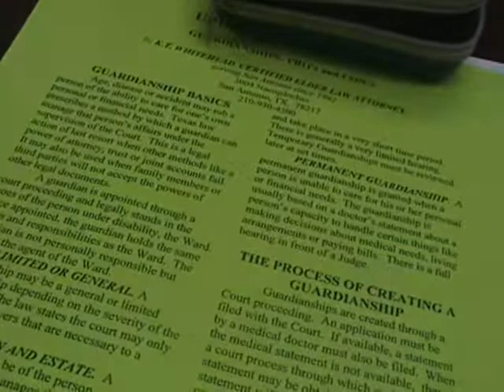STGEC G&G GR: Law & Medicine (2008)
Jan 17, 2008  San Antonio STGEC Geriatrics & Gerontological + Palliative Medicine Grand Rounds re: "Capacity: The Uncomfortable Marriage of Law & Medicine" by private practice Alamo City Elder Law Attorney Kathleen T. Whitehead, JD, CELA.

Presenter Profile: KATHLEEN T. WHITEHEAD
K. T. Whitehead is a certified elder law attorney, certified by the National Elder Law Foundation which is accredited by the Texas Board of Legal Specialization, and Texas probate lawyer in San Antonio. Ms. Whitehead entered private practice in 1992. She received her doctorate of Jurisprudence from Lewis and Clark College, Northwestern School of Law, in Portland, Oregon, in 1985. She was licensed to practice law in Texas in May of 1990 and has been a member of the National Academy of Elder Law Attorneys since 1994. Prior to opening her practice, Ms. Whitehead worked with seniors, first at Lutheran Social Services in Spokane, Washington, then at MorningSide Ministries in NW San Antonio, Texas. At MorningSide, Ms. Whitehead obtained her Nursing Home Administrator’s license (currently on inactive status). Ms. Whitehead often speaks on elder law topics to both professional groups and lay people. Her speaking engagements have included the National Academy of Elder Law Attorneys, Texas Bar Association, San Antonio Young Lawyer’s Association, San Antonio Bar Association Seminars, and seminars for nursing home administrators and nurses. She addresses topics such as decision making standards in guardianships; how to avoid a guardianship; probate versus trusts; estate planning basics; and planning for long-term care.
Professional Education
J.D. Degree, Lewis and Clark College, Northwestern School of Law, Portland, OR, 1984
B.S. Degree, Lewis and Clark College (Political Science), Portland OR, 1978
Certified elder law attorney, certified by the National Elder Law Foundation which is accredited by the Texas Board of Legal Specialization, Fall 2002
Professional Activities
State Bar of Texas, chair, Advanced Elder Law and Guardianship, CLE
Board Member, National Academy of Elder Law Attorneys, a national association for elder law attorneys, 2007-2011
Board Member, National Elder Law Foundation, the certification entity for Elder Law attorneys accredited by the ABA, 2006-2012
President, National Elder Law Foundation, 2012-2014
Board Member, Texas Chapter, National Academy of Elder Law Attorneys
NAELA advisor to the Uniform Law Commission on the Uniform Adult Guardianship Jurisdictional Act
One of six NAELA representatives at the national WINGS conference in 2011
Member, San Antonio Bar Association, San Antonio, Elder Law Section and the Unauthorized Practice of Law local section
Terrell Heights Neighborhood Association, president, 2007
Planning committee for Docket Call 1992, San Antonio, TX.
ARC San Antonio Board of Directors, 1993 to 1996

Originally good for continuing education credits but now designed only for Medical~Legal training and-or informational viewers use.

Original Uploaded File: G&GGR17Jan08_640x480.wmv (H.264)

(The views, opinions, or conclusions expressed in this original opus are not given nor endorsed by any city, county, state or federal institution or authority.)